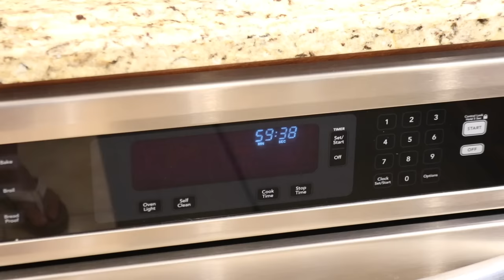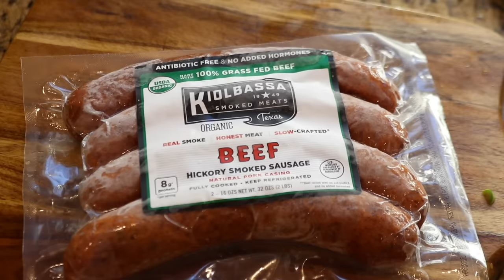HOUSE RESET | GET IT ALL DONE | LAUNDRY | MEAL PREP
My name is Randi. I live in California with my husband and our two fur babies, Cali and Ace. I make videos for cleaning and organizing motivation.

I hope today’s video gives you plenty of motivation to get you going.

🪴Garage sign (amzn)

🪴LG Signature Mega Capacity 5.2 CuFt TurboWash Steam Washer
🪴LG Signature Mega Capacity 9.0CuFt Steam GAS Dryer.

LAUNDRY ROOM
🪴Dryer balls (amzn)
🪴Mesh laundry bags (amzn)
🪴Laundry Basket (amzn)
🪴Dryer Vent Brush (amzn)
🪴Canisters (amzn)
🪴Liquid Decanters (amzn)

KITCHEN APPLIANCES
🪴KitchenAid

🪴Dish soap bottle
🪴Sink rack
🪴Dish brush
🪴Microfiber cloth

🪴Coffee mug

🪴Cookbook stand
🪴Cutting board
🪴Apple board

🪴Muffin liner
🪴Cookie scoop

🪴Oil mister
🪴Oil cruet
🪴Salt and pepper mill

🪴Glass food storage
🪴Silicone bags
🪴Soup molds
🪴Mason jar lids
🪴Mason jar lids - gray

Golden Things
Til All That’s Left Is Ash
A Thousand Years
You Shine So Bright
In Spite Of It All
Deep Into Your Eyes
Everybody Else